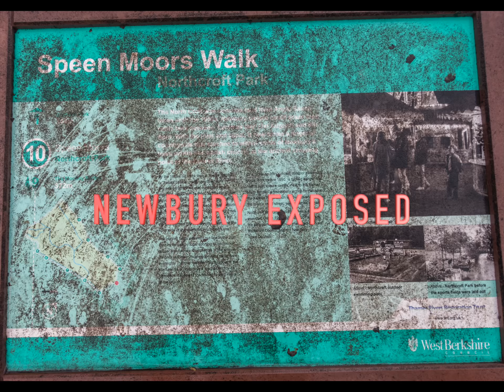That Pesky Cyclist, in Newbury Bus Station.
That Pesky Cyclist, riding recklessly, without care, attention and control, ignoring the ‘buses only’ sign, dodging the buses in Newbury Bus Station.

Cyclists like that should not be allowed on the highway with dangerous bus drivers either.